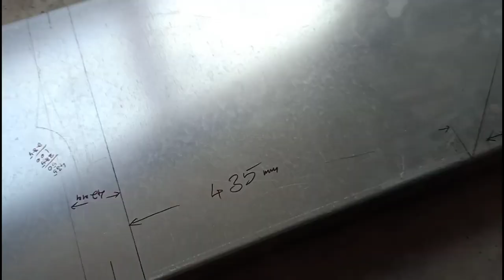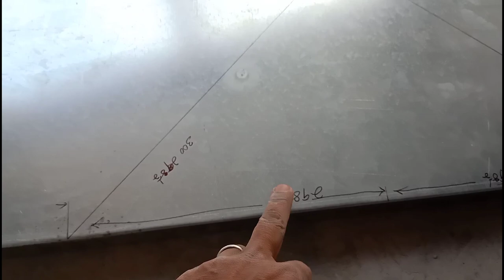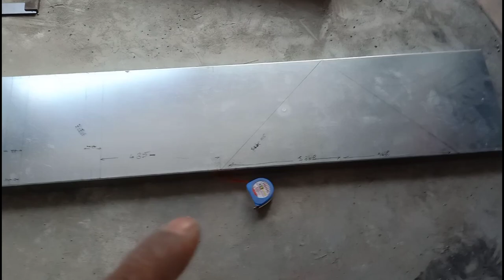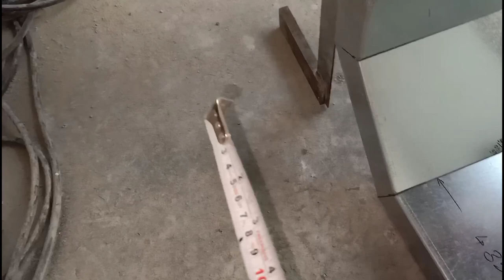Double 90 degree bend panel Vartical Raceway installation